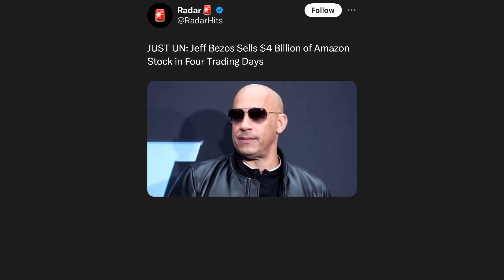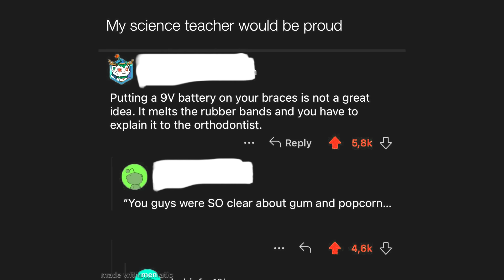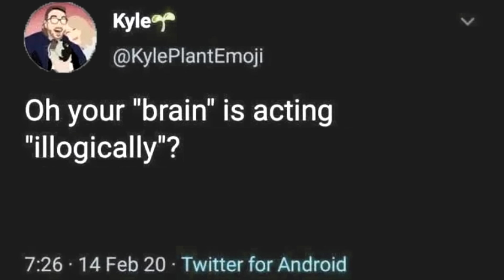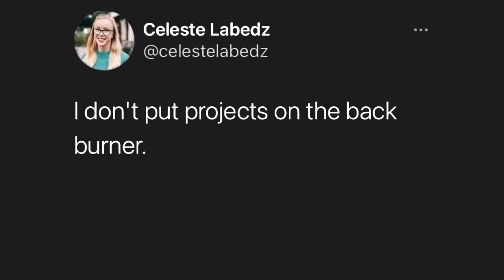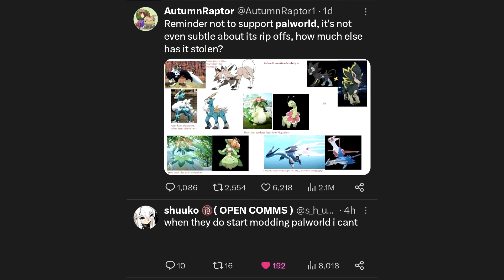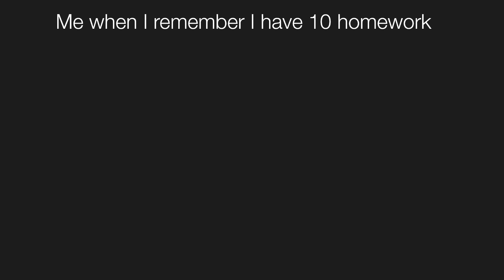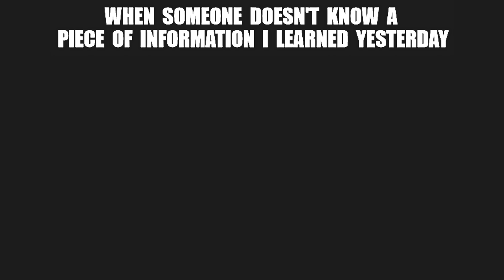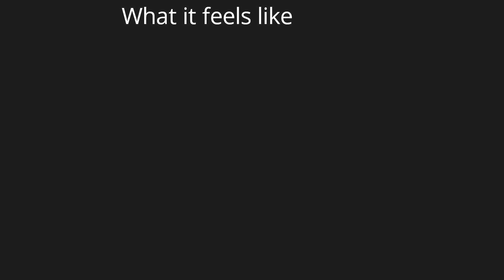Merry - Try Not to Say Hol'Up - V433